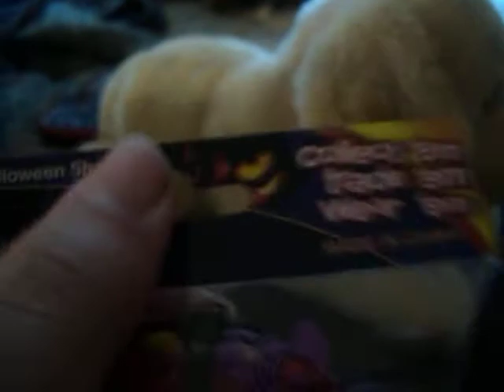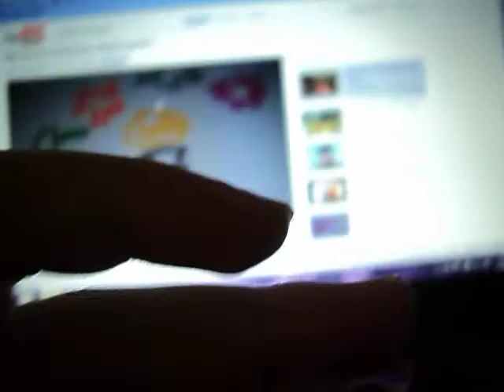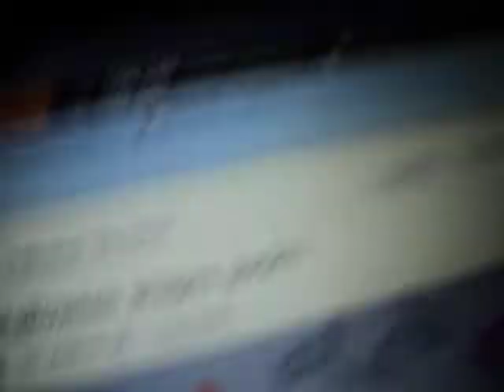I GOT HALLOWEEN SILLY BANDZ [2nd on Youtube!!]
I know I said I hate them, but I kind of like these ones. ^^